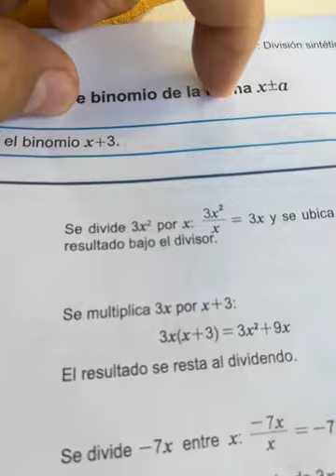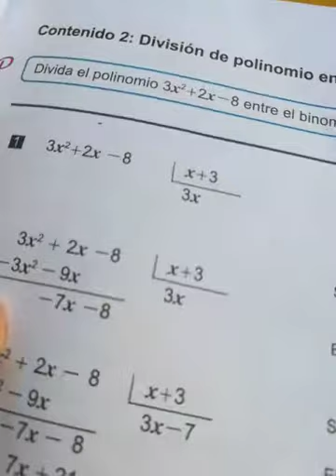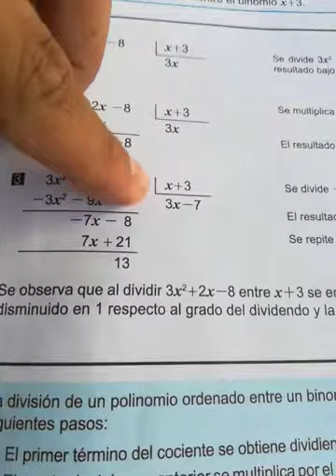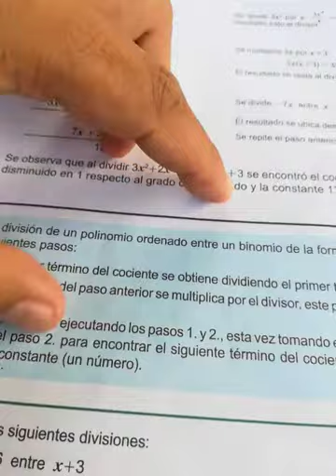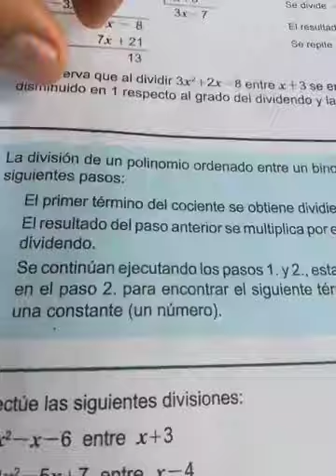División de polinomio ordenado